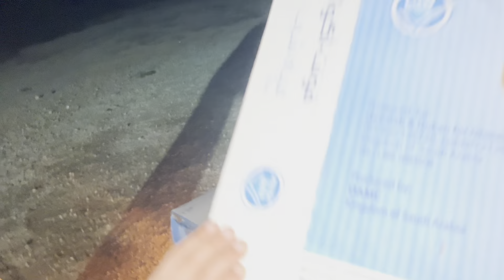Amazing Experience of My Life ❤️ Maza he aa gaya 🥰 Moon Valley Jeddah Last part